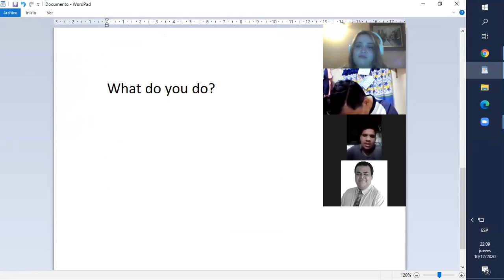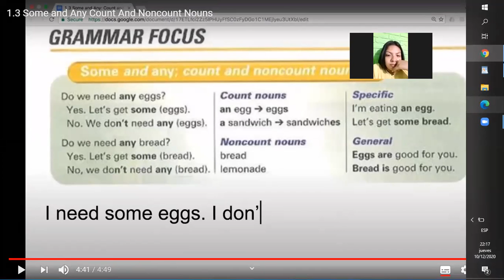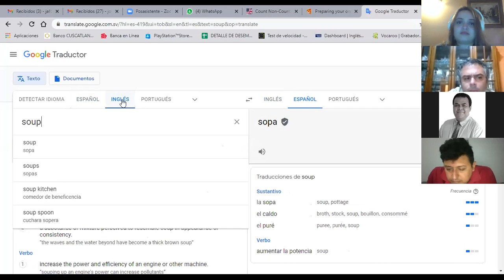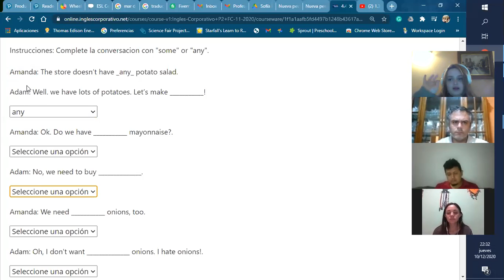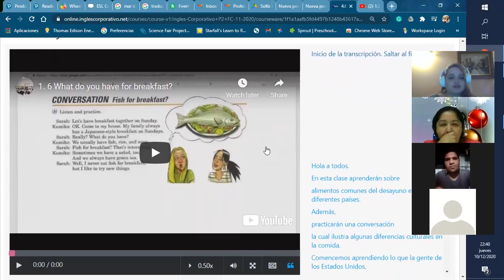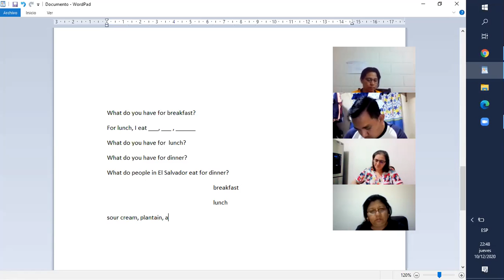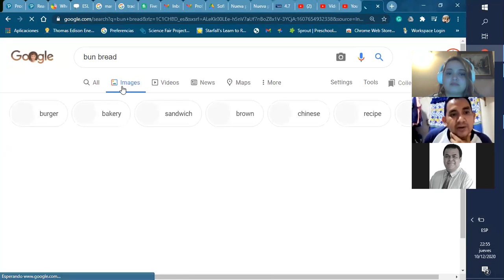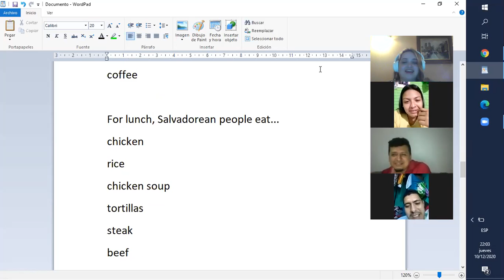Ingles Corporativo- food